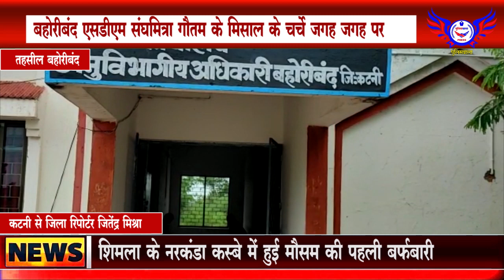बहोरीबंद एसडीएम संघमित्रा गौतम के मिसाल के चर्चे जगह जगह पर ........POLICEWALA